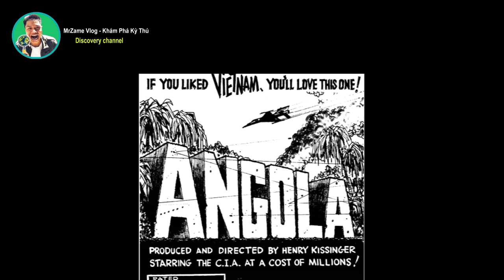🌏 Bạn có biết angola chưa ? - Nơi Quang linh vlog và team châu phi làm việc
Mình là một người rất thích khoa học và đam mê khám phá! hy vọng các bạn sẽ ủng hộ những video của mình để có động lực làm video nhé!